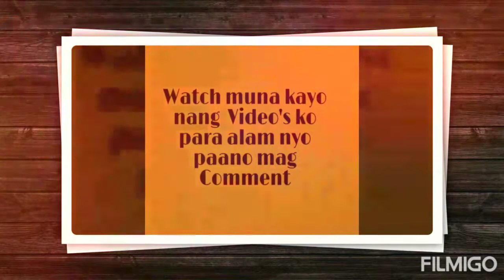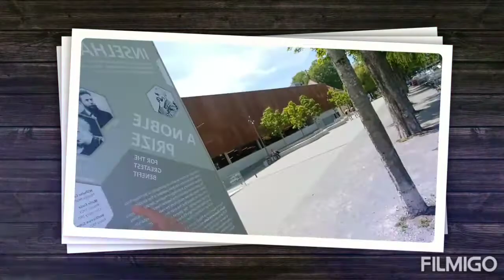Sightseeing in my free time in Germany Lindau Insel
One of the most productive ways to spend our time here in Insel Lindau with my Friend Ate Liza This place one of the famous tourist attractions in our city.

Katya's Schatziemausi Vlog!
Para po ma update po kayo sa mga video ko!
Sa hindi  pa po nag subscribes  Please Click the Botton Don't forget.